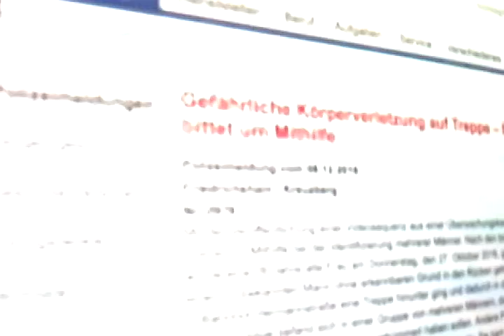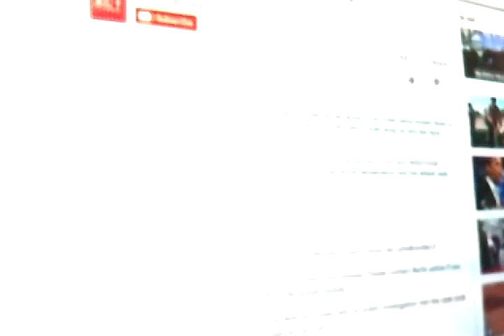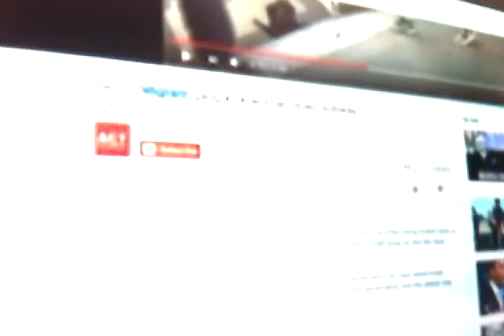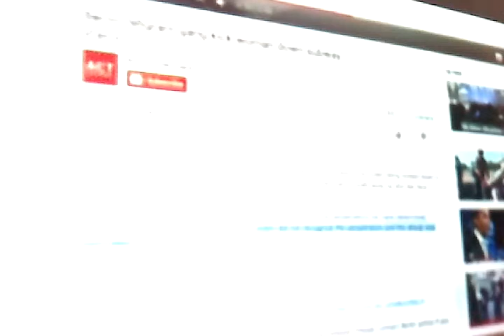Stalin's migrant races